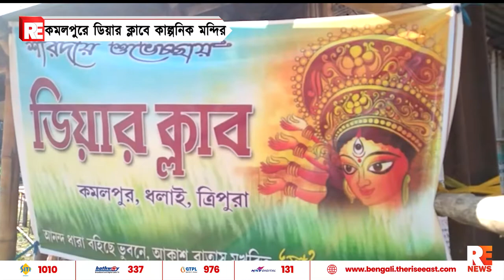কমলপুরে ডিয়ার ক্লাবে কাল্পনিক মন্দির